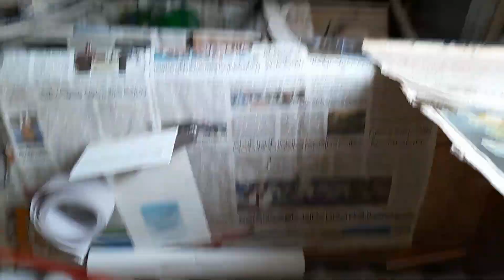How To Steam Ironing Stretchable Jeans Pant At Home Without Damage?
How To Steam Ironing Stretchable Jeans Pant At Home Without Damage? Ghar Pe Stretchable Jeans Pant Steam Ironing Kaise Kare Bina Kisi Nuksan Ke?

how to Steam Ironing Stretchable Jeans Pant
how To Ironing Stretchable Jeans
jeans iron
ghar pe Stretchable Jeans Pant Ironing Kaise Kare
Jeans Pant iron kaise kare
Jeans Pant iron kemite kariba
Jeans Pant iron
ironing Jeans
ironing